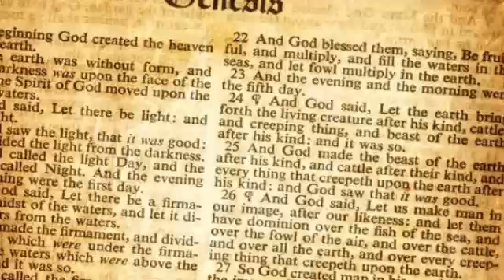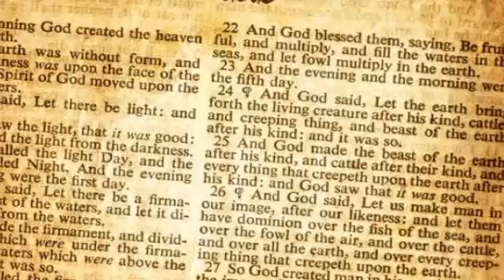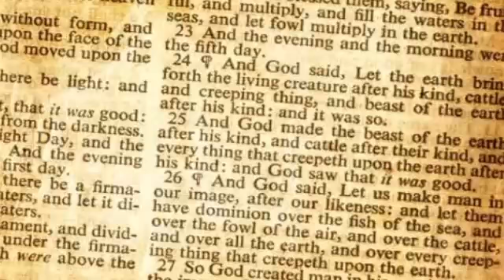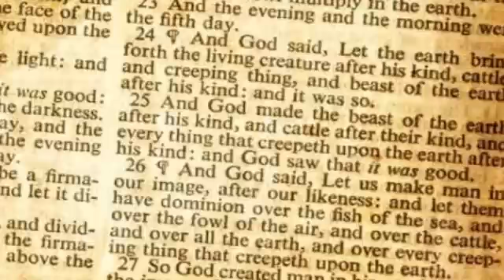GENESIS CHAPTER 39 - KJV DRAMATIC AUDIO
Genesis 39 King James Version (KJV)

39 And Joseph was brought down to Egypt; and Potiphar, an officer of Pharaoh, captain of the guard, an Egyptian, bought him of the hands of the Ishmeelites, which had brought him down thither.

2 And the Lord was with Joseph, and he was a prosperous man; and he was in the house of his master the Egyptian.

3 And his master saw that the Lord was with him, and that the Lord made all that he did to prosper in his hand.

4 And Joseph found grace in his sight, and he served him: and he made him overseer over his house, and all that he had he put into his hand.

5 And it came to pass from the time that he had made him overseer in his house, and over all that he had, that theLord blessed the Egyptian's house for Joseph's sake; and the blessing of theLord was upon all that he had in the house, and in the field.

6 And he left all that he had in Joseph's hand; and he knew not ought he had, save the bread which he did eat. And Joseph was a goodly person, and well favoured.

7 And it came to pass after these things, that his master's wife cast her eyes upon Joseph; and she said, Lie with me.

8 But he refused, and said unto his master's wife, Behold, my master wotteth not what is with me in the house, and he hath committed all that he hath to my hand;

9 There is none greater in this house than I; neither hath he kept back any thing from me but thee, because thou art his wife: how then can I do this great wickedness, and sin against God?

10 And it came to pass, as she spake to Joseph day by day, that he hearkened not unto her, to lie by her, or to be with her.

11 And it came to pass about this time, that Joseph went into the house to do his business; and there was none of the men of the house there within.

12 And she caught him by his garment, saying, Lie with me: and he left his garment in her hand, and fled, and got him out.

13 And it came to pass, when she saw that he had left his garment in her hand, and was fled forth,

14 That she called unto the men of her house, and spake unto them, saying, See, he hath brought in an Hebrew unto us to mock us; he came in unto me to lie with me, and I cried with a loud voice:

15 And it came to pass, when he heard that I lifted up my voice and cried, that he left his garment with me, and fled, and got him out.

16 And she laid up his garment by her, until his lord came home.

17 And she spake unto him according to these words, saying, The Hebrew servant, which thou hast brought unto us, came in unto me to mock me:

18 And it came to pass, as I lifted up my voice and cried, that he left his garment with me, and fled out.

19 And it came to pass, when his master heard the words of his wife, which she spake unto him, saying, After this manner did thy servant to me; that his wrath was kindled.

20 And Joseph's master took him, and put him into the prison, a place where the king's prisoners were bound: and he was there in the prison.

21 But the Lord was with Joseph, and shewed him mercy, and gave him favour in the sight of the keeper of the prison.

22 And the keeper of the prison committed to Joseph's hand all the prisoners that were in the prison; and whatsoever they did there, he was the doer of it.

23 The keeper of the prison looked not to any thing that was under his hand; because the Lord was with him, and that which he did, the Lord made it to prosper.